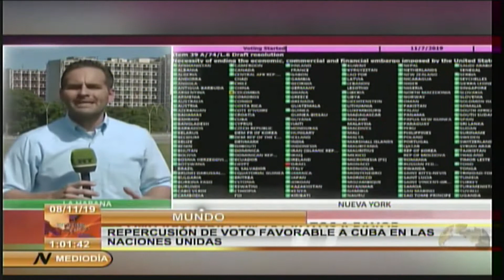Amplia repercusión de la contundente victoria de Cuba en la ONU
La victoria de Cuba en la Asamblea General de las Naciones Unidas se mantiene como titular en medios internacionales. El ejemplo de resistencia de la Mayor de las Antillas frente a la hostilidad creciente de Estados Unidos, fue reflejado por importantes medios de prensa del mundo. (Sistema Informativo de la Televisión cubana).